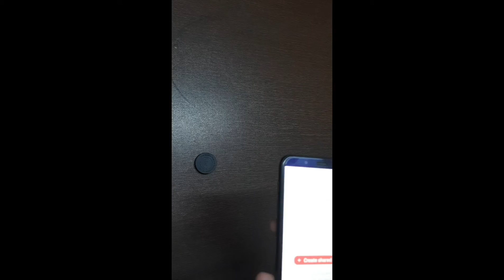best macro lens for mobile photography | best macro lens of skyvik 25mm | tech trainer lens review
Tech trainer article
skyvik macro lens 25 mm
My channel
About my device
Samsung j6
Ram 4gb
Rom/storage 64 gb

Some products link
Best gaming headphones for pc/phone
Best mic for youtube
Best macro lens for photography
If your age is less than 18 you not have your own earning resource so this channel is perfect for you iam also only 13 years old. But I have my associate/affiliate account on @amazon.in . if you want become an amazon affiliater so subscribe and press the bell icon and set on all so you got notified when my new video reached on @youtube channel. [How to create a amazon affiliate account on (phone)]
 {1step} - So first or fall let back to our topic go on your browser {any browser} like I have chrome so open your browser and look at top right pane of your screen and there are three dots click the three dots and click button @desktop site.
{4 step} - after the verification a page opens and their is a bank account option to add your bank account if you want add so add and if you want to add later so click later and your amazon affiliate account created.
After created your @amazon affiliate account created there two ways to generate link first @sitestrip and second keyword I recommend you @sitestrip and click text and copy the link and share with your youtube,website,Instagram,Twitter,facebook,WhatsApp,etc
Thankyou all for love and support love you all 💓💕💝💖💗